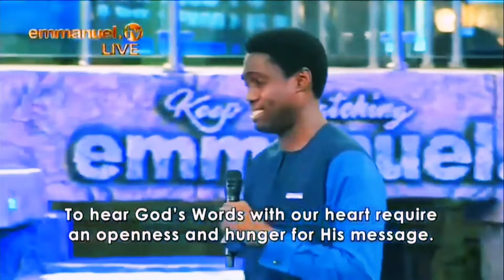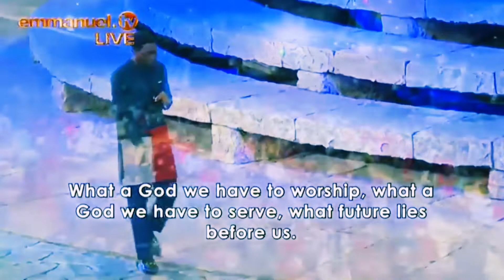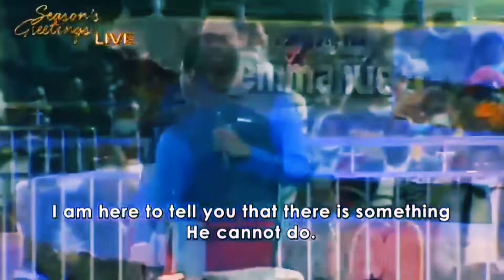EVANGELIST ADEYEYE TOPIC, GOD CAN NOT LIE SESSION 1